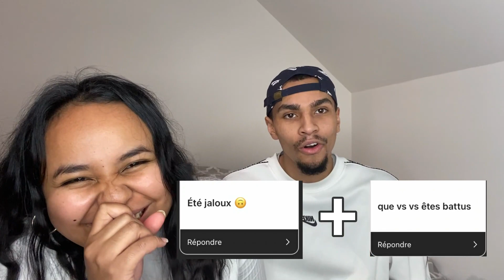IL M'A MENTI PENDANT LA VIDEO....🥵👿 - LA DERNIÈRE FOIS QUE.. : ON RÉPOND À VOS QUESTIONS!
YOOO LA MIFF !
On répond à vos questions que vous nous avez posées sur Instagram !
Clique pour découvrir nos réponses 🤪😁

ET surtout !!
⭐Likez la vidéo si elle vous a plu
⭐Mettez la cloche pour être sûrs de recevoir la notification à chaque nouvelle vidéo !